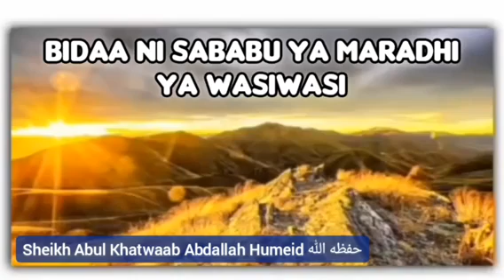BIDAA NI SABABU YA MARADHI YA WASIWASI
Sheikh Abdallah Humeid